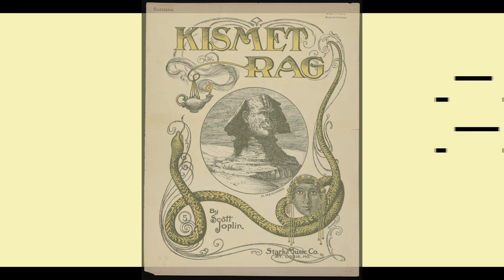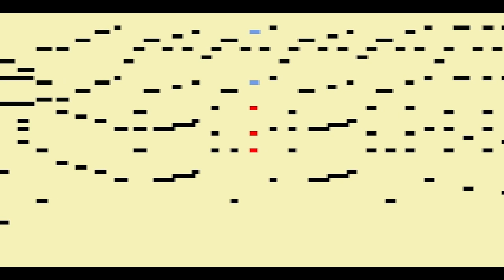Joplin and Hayden Kismet Rag FREE DOWNLOAD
Download the MP3 for this song free at PerformanceEmulation.com

What can I say about ragtime?  I is an original American art form and had a powerful influence on Jazz and other music that followed.